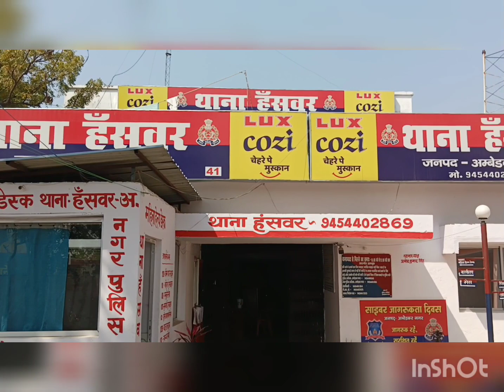मार पीट की अलग अलग घटनाओं में थाना हंसवर में दर्ज मुकदमों की जांच जारी